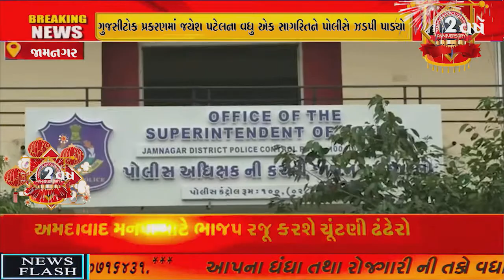જામનગર: ભુમાફિયા જયેશ ના સાગરીતની ધરપકડ. અનિલ ડાંગરિયાની ધરપકડ. ગુજસીટોકના ગુન્હામાં ધરપકડ.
જામનગર: ભુમાફિયા જયેશ ના સાગરીતની ધરપકડ. અનિલ ડાંગરિયાની ધરપકડ. ગુજસીટોકના ગુન્હામાં ધરપકડ.//ZSTVNEWS/